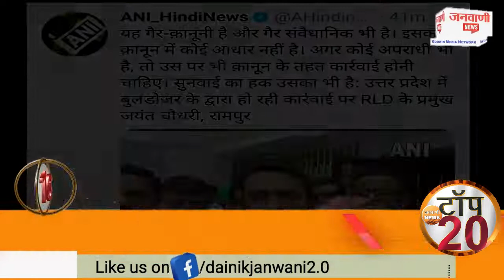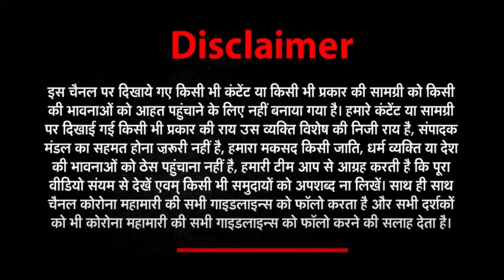Janwani News Top 20: अब तक की 20 बड़ी ख़बरें | Top 20 News Today | 20 April 2022 | Hindi News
JanwaniNewsTop20: अब तक की 20 बड़ी ख़बरें | Top 20 News Today | 20 April 2022 | Hindi News